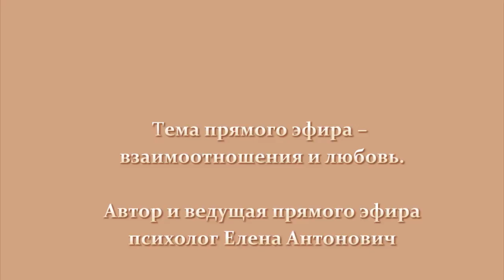Горечь любви.Соперница. ч.1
Что делать, когда соперница встает на жизненном пути?
Какие действия обычно предпринимает женщина, которая сталкивается с подобной проблемой?
Существует ли необходимость осознавать действия, которые мы в жизни обычно совершаем?
Как важно знать смысл и правомерность тех или иных действий?

Каждая женщина стремится к тому, чтобы взаимоотношения с мужчиной были стабильными и надежными, но к сожалению не каждой женщине удается этого достичь.
Прямой эфир "Горечь любви" частично раскрывает проблему ложного представления о типичных попытках сохранить отношения, которые часто приводят к негативным результатам.
Просим учитывать, что данный эпизод прямого эфира не раскрывает всей темы на поставленные вопросы, но демонстрирует возможность получить необходимые знания по ниже указанным контактам.
Прямой эфир доступен для всех желающих -- это означает, что проходит онлайн и бесплатно.
Подробности о текущих и предстоящих мероприятиях, регулярно публикуются в новостях на странице Теория любви.

Более того, Вы можете прислать запрос в друзья, психологу Елене Антонович и тогда, Вы будите иметь возможность всегда оставаться в курсе любых мероприятий, вебинаров и прямых эфиров по темам психологии взаимоотношений и любви.
Помните, только осознанный подход позволит нам понять перспективу развития отношений и даст нам те самые знания, которые помогут сориентироваться в решении проблем в любой критической ситуации.

Присылайте заявки на вебинары, аудио-лекции и консультации,
в Чат, скайп и майл.
Будьте смелее, Ваши отношения зависят только от Вас!
Всего Вам самого доброго!

Елена Антонович
Skype: Elena.Adviser